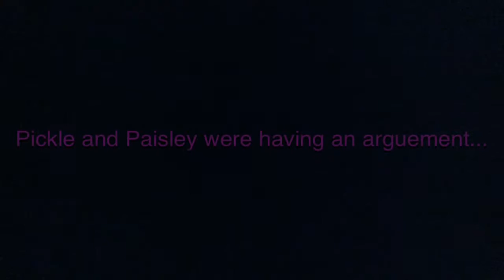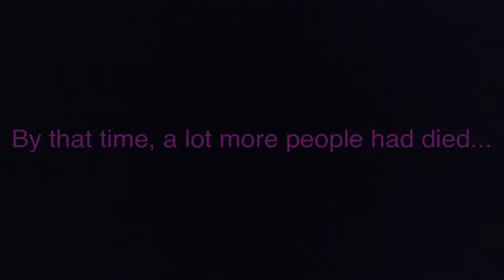The Guessing Game #2- The Hunger Games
When T-Bone, Lemon, Pickle, Fisher, Noah, and, Paisley get put into the Hunger Games, they need to form alliances to survive the DRAGON! But Noah really doesn't care.